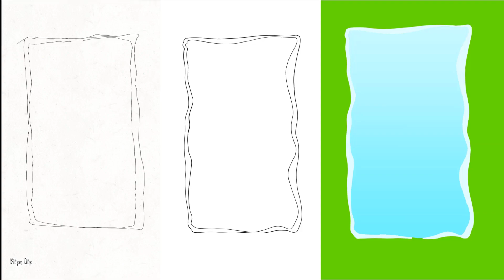flipaclip Animación Picaporte VS meteorito bladmanshow NessDraw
►Flipaclip es una app exelente para animar desde el movil, aunque nesesites un programa externo para limpiar la nimacion luego por lo complejo que se vuelve en la misma, ojala implementen mejoras para limpiar los dibujos o al menos el suabisado de trazo asi mas personas podran hacer sus animacion es el.
por otro lado nuestro querido picaporte nos da una pequeña muestra de lo que se puede hacer con flipaclip